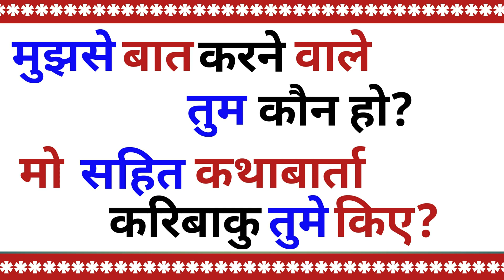ओड़िया बोलना सीखें |How To Learn Odia Language Easily||Odia Bolna Kaise Sikhe |PART 5|BHASHA JANKARI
In this video I told how to speak odia language easily.

Odia Language In Hindi
Odia Language Speaking In Hindi
Odia To Hindi Sentence
Odia Language Knowledge
Odia Bhasha Bole